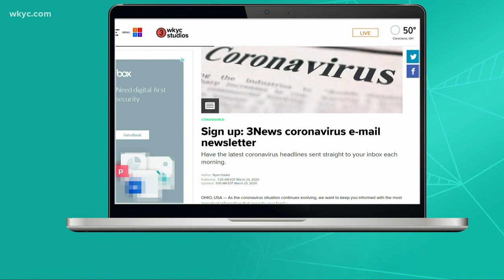Can mosquitoes spread coronavirus? Doctor answers your COVID-19 questions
Is it possible the coronavirus can be spread by mosquitoes? We got the answer from an expert with the Cuyahoga County Board of Health.